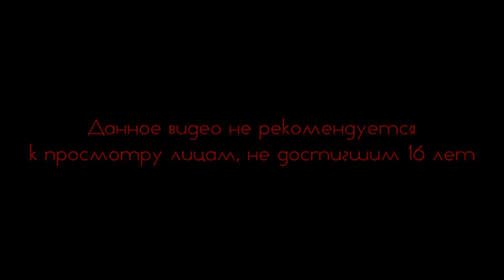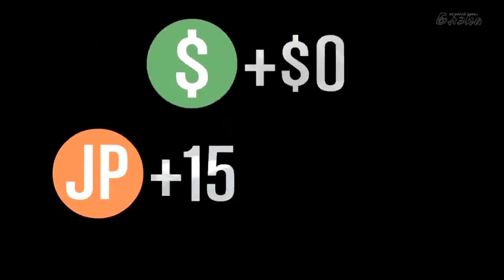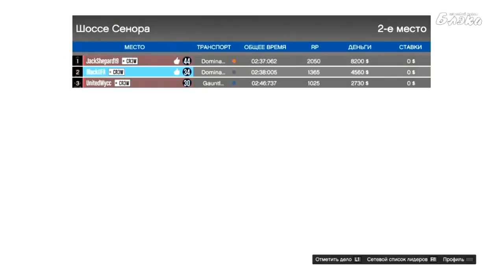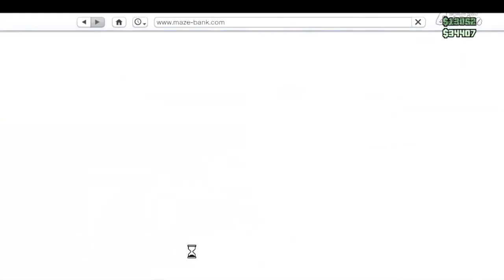Суровые будни в Grand Theft Auto Online #20 Телевизоры воровать нормально